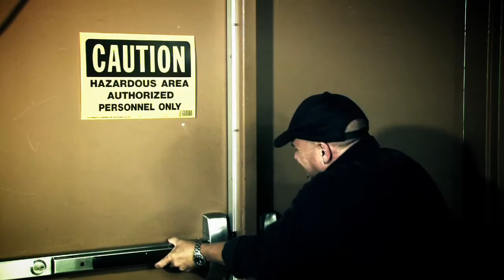MacGeyer Episode 1.m4v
Heritage Christian Church
Fayetteville, Georgia